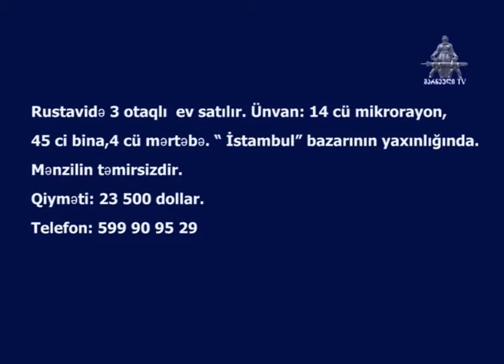MARNEULI TV ახალი ამბები 23.04.2018